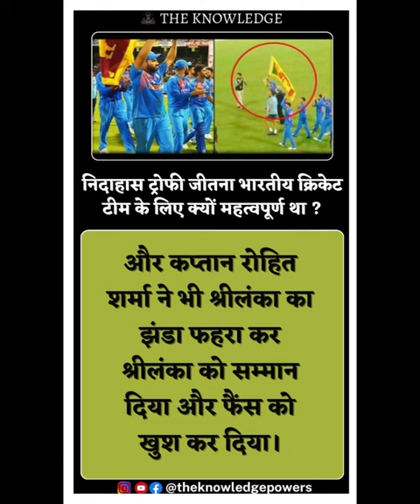निदाहास ट्रोफी जीतना भारतीय क्रिकेट टीम के लिए क्यों महत्वपूर्ण था ?